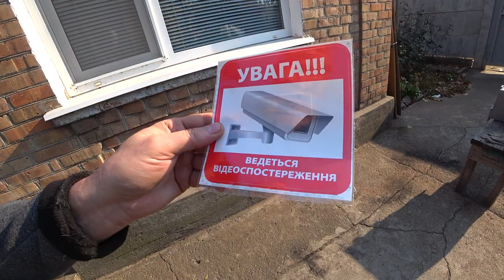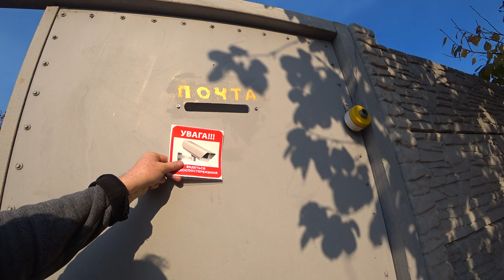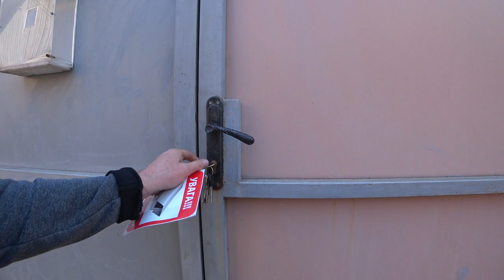Просто я в отпуске!